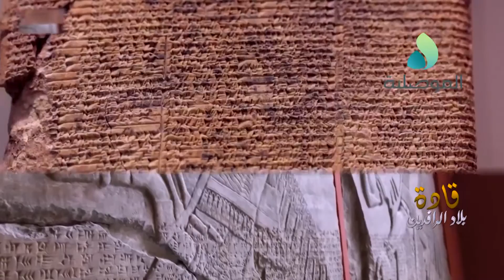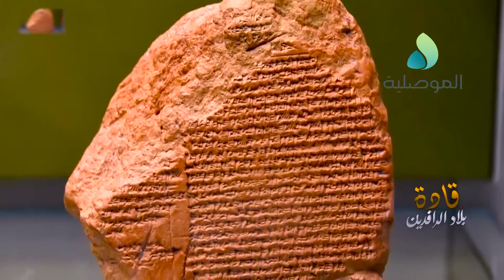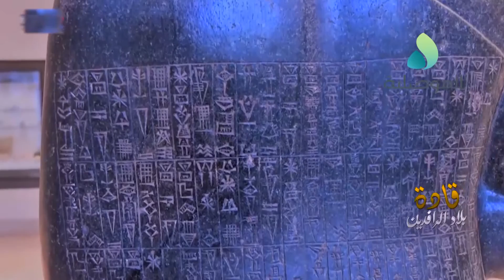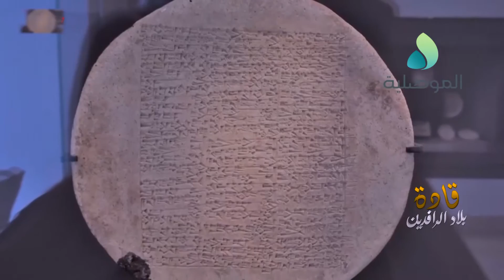قادة بلاد الرافدين ـ الملك شولكي